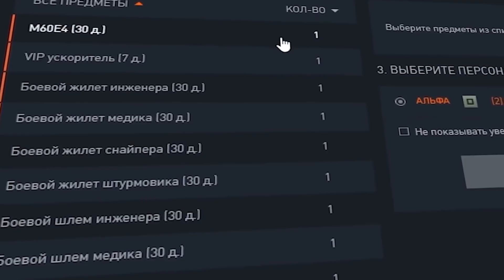Warface: МОМЕНТЫ С ТРЕНИРОВОК ПО ОПЕН КАПУ И РАББИШЬ